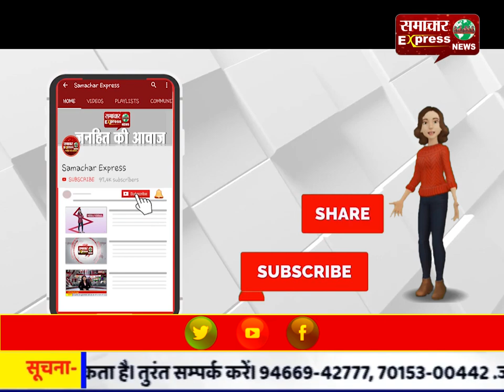मोदी ने कहा- प्रयोगशाला में प्लास्टिक का विकल्प खोजें, 2025 तक भारत ऊर्जा और बायोफ्यूल का हब बनेगा